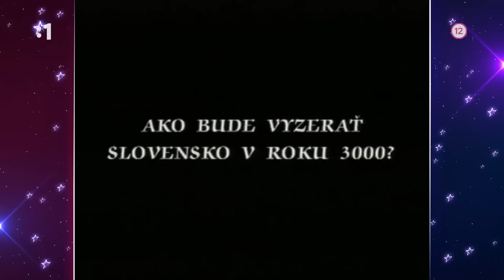Hit Roka (14.9.2023) (Hudobno-zábavný cyklus RTVS 2023)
Hit roka je späť a mieri do vzdialenejšej, ale aj nedávnej minulosti. Ikony kultúry, športu aj spoločenského života spomínajú na nezabudnuteľné okamihy našej minulosti. Nechýbajú hudobné hity a samozrejme vtipné postrehy glosátorov. Glosátori: Kristína Tormová, Marián Leško, Michal Kubovčík. Hostia relácie: Martin Huba a No Name.